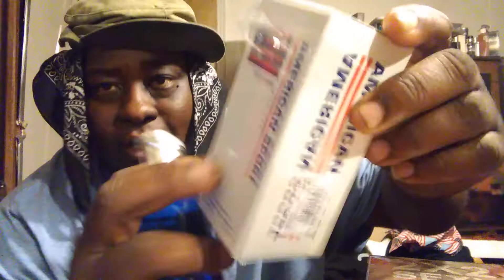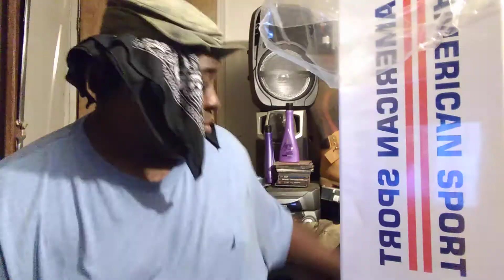American sport polo sport cologne review